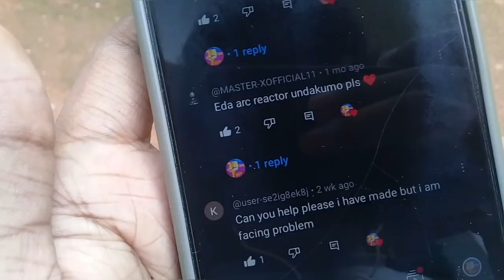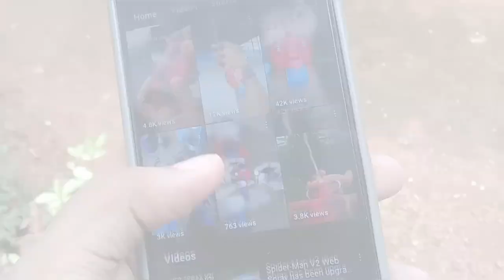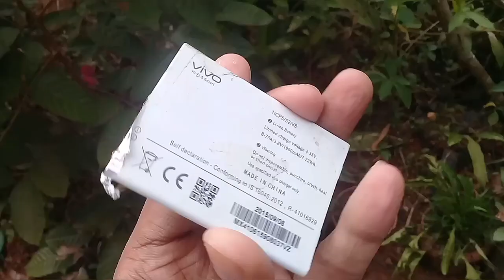I MADE A IRON MAN ARC REACTOR AT HOME| How to make a iron man Arc reactor iron man